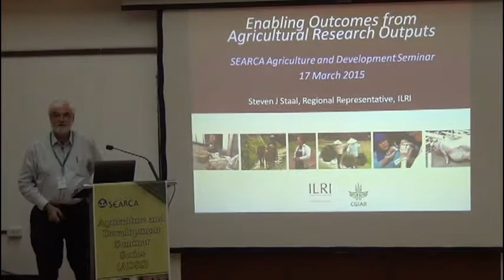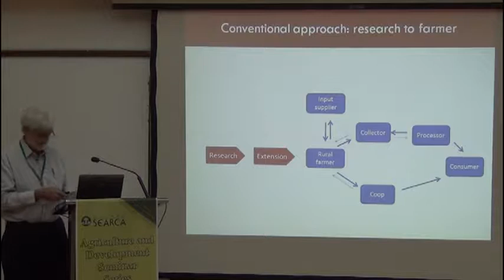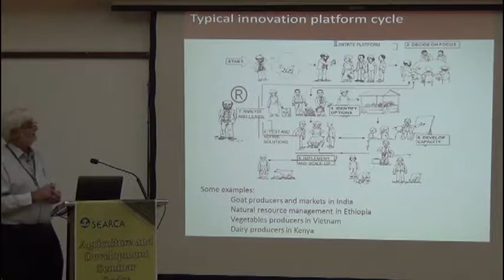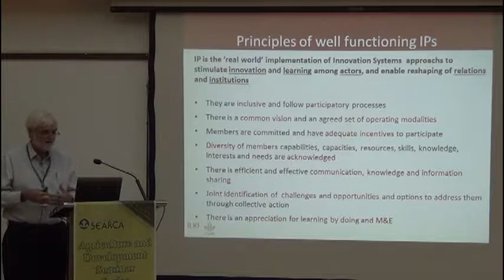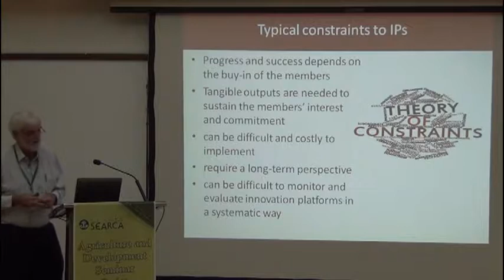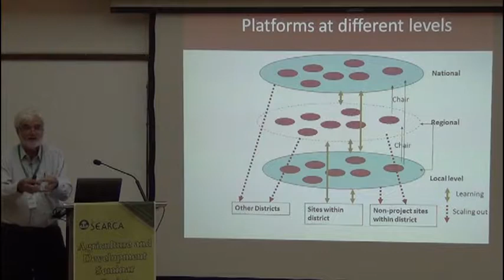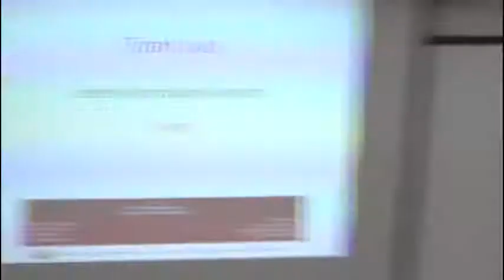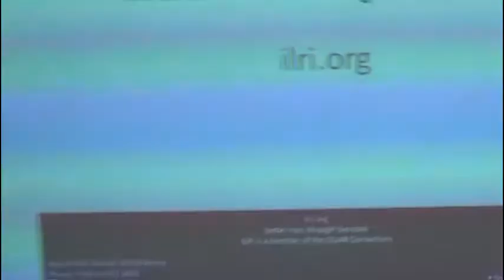Enabling Outcomes from Agricultural Research Outputs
by Dr. Steven J. Staal
Regional Representative,
East and Southeast Asia
International Livestock Research Institute (ILRI)